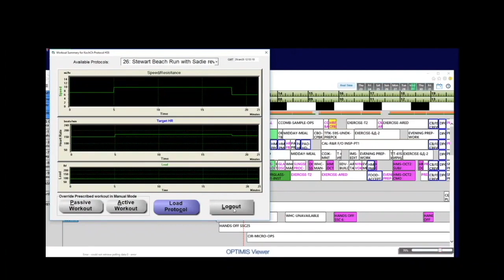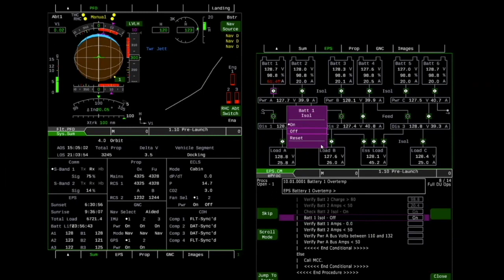Keynote: Reaching Your Dreams In Tech and Science - Christina H. Koch, NASA Astronaut